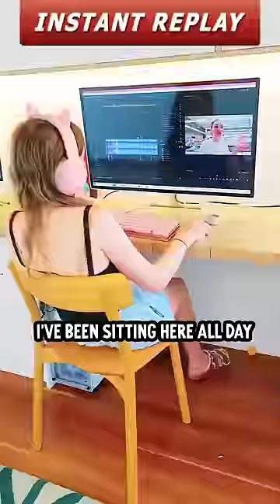Who STOLE my t shirt ?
someone's stolen Sockie's T Shirt from her wardrobe. Help her solve this family mystery by interviewing the Norris Nuts.